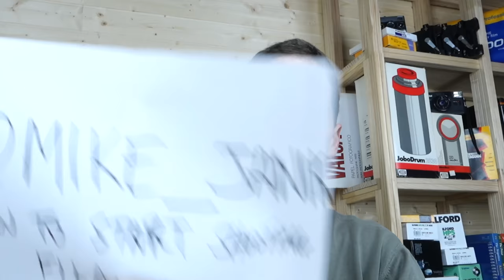Adding to Mike Janik´s “How to start shooting Film”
Yesterday I saw Mike´s video and found it great for people wanting to start but wanted to include a few things.